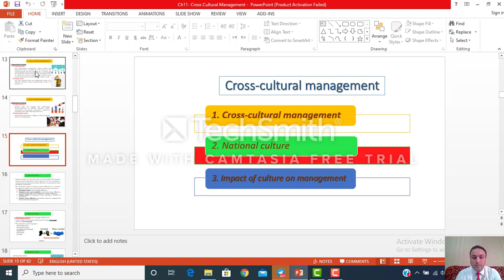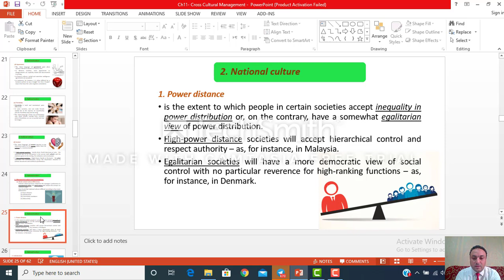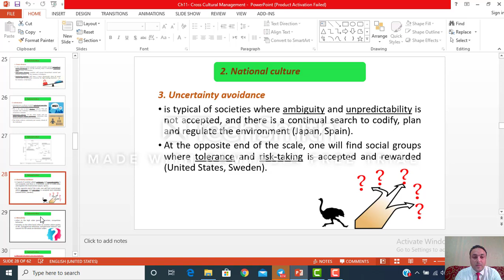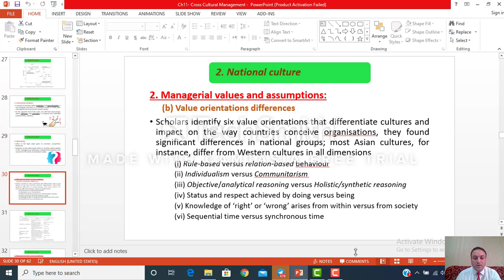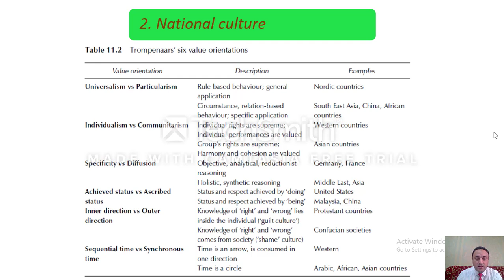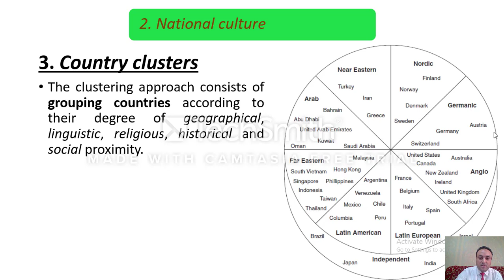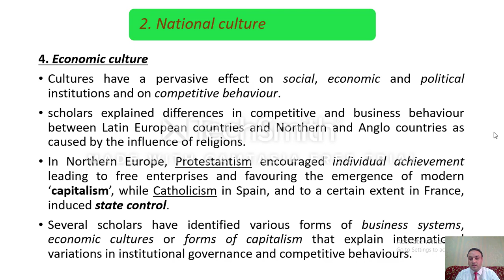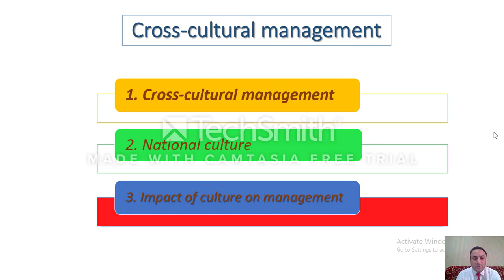Global Strategic Management - Cross Cultural Management 2